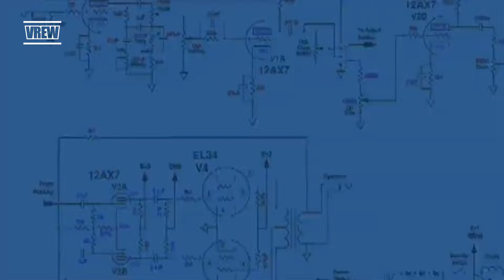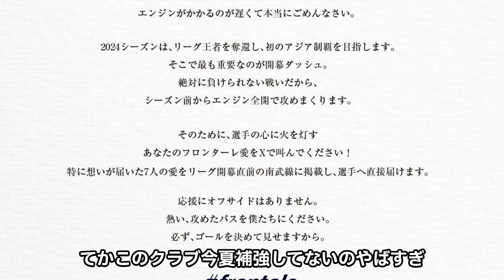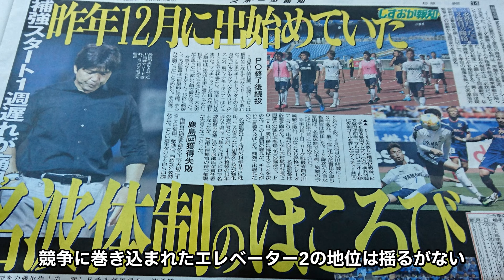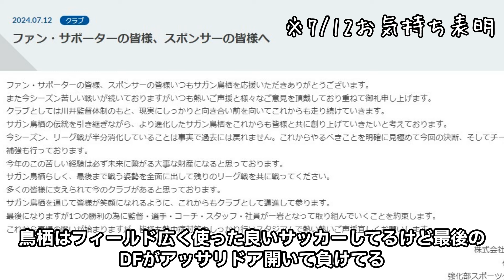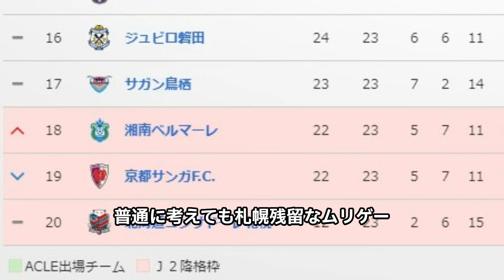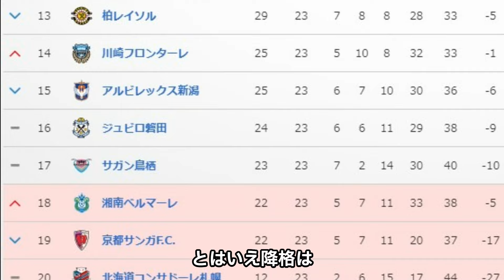【Jリーグ ネットの反応】2024J1残留争いが熱すぎる！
サガン鳥栖
湘南ベルマーレ
京都サンガ
コンサドーレ札幌
降格は3チーム😨

このチャンネルでは、Jリーグや日本代表を中心に
サッカーのあらゆる事柄について扱っていきます。
VOICEVOX:青山龍星
VOICEVOX:ずんだもん
VOICEVOX:春日部つむぎ
VOICEVOX Nemo
VOICEVOX:櫻歌ミコ
VOICEVOX:四国めたん
VOICEVOX:麒ヶ島宗麟
引用元